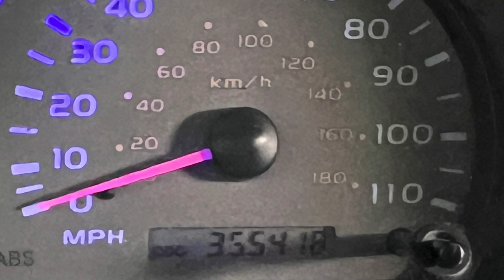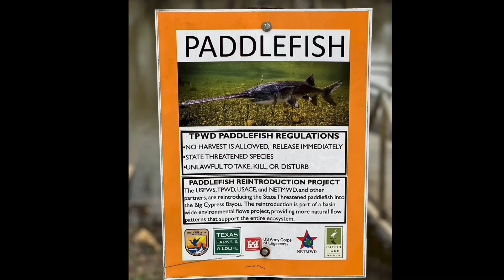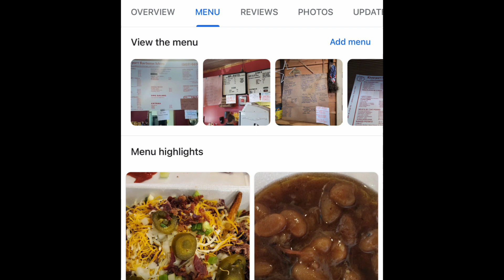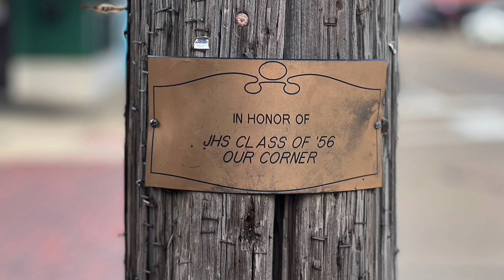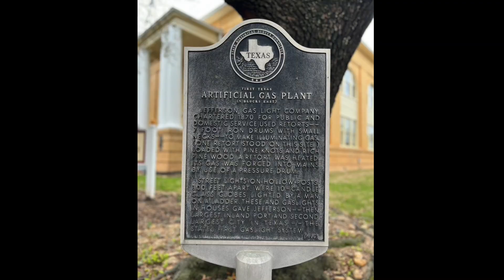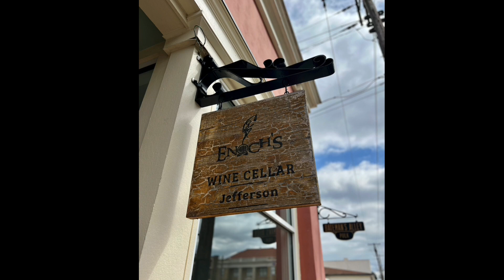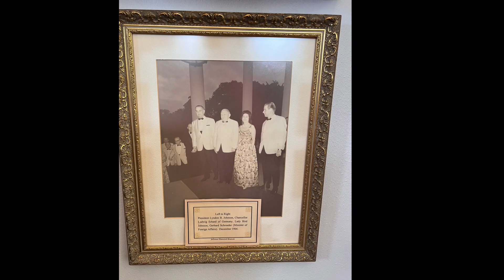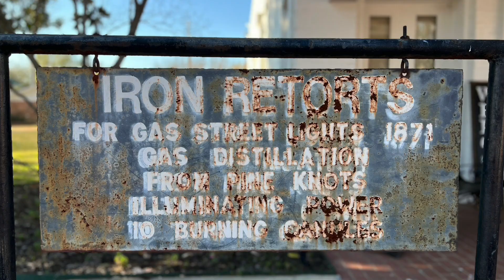Jefferson, Texas March 3, 2023